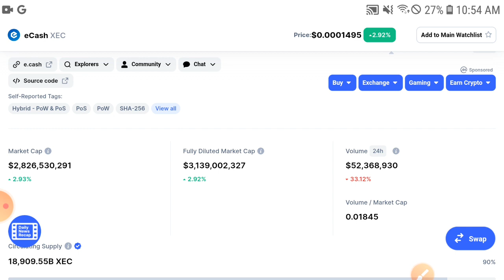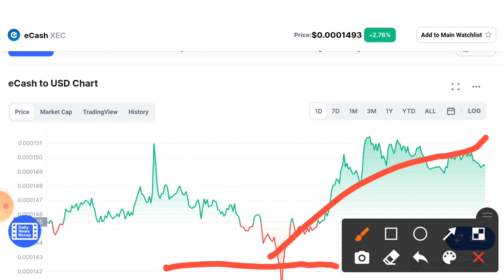XEC Coin 15 December Prediction || Ecash Price Prediction & Analysis! Ecash Today News